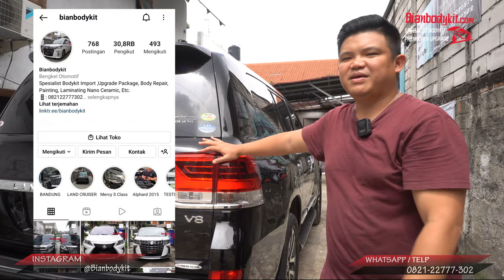UPGRADE LAND CRUISER 200 2010 ATPM JADI FACELIFT 2021 | PRESISI DAN RAPIH UTAMA KAMI !!